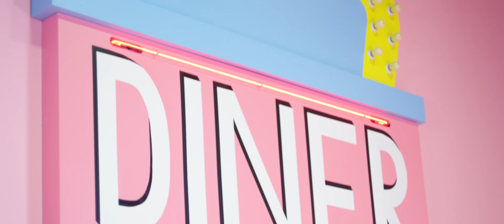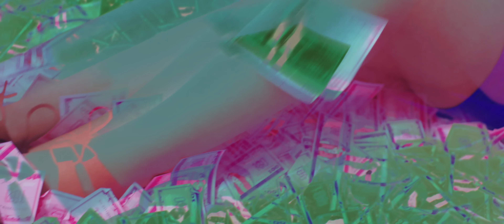SCHWESTA EWA - TOKAT (Official Video)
Das Video wurde produziert von:
ADRIAN MESCHI [ Director // Edit // Color Grading // Producer ]

1. AC: Luka Glisic
Light: Benedikt Wittig

LABEL:
Alles Oder Nix Records